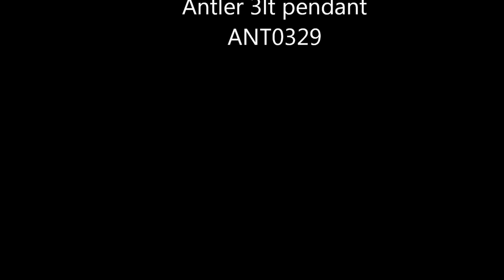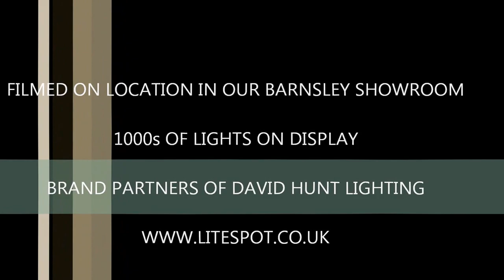litespot david hunt lighting antler 3lt ant0329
The antler 3 light pendant is an impressive highland rustic chandelier, available in rustic, black or white finishes. Supplied complete with cream fabric shades.